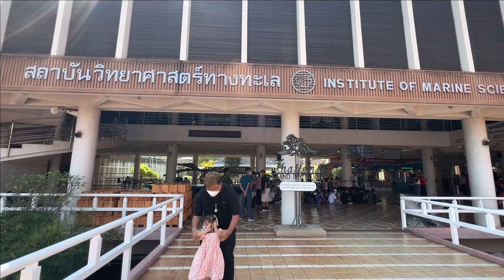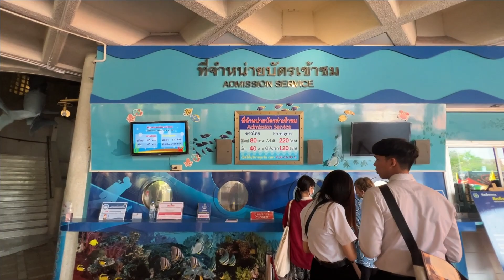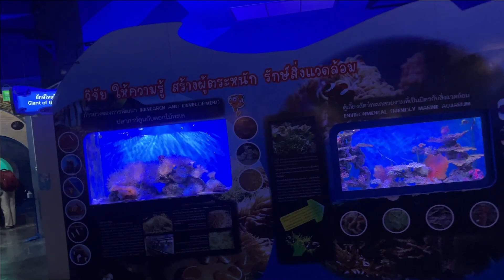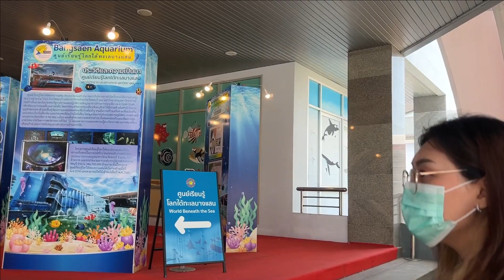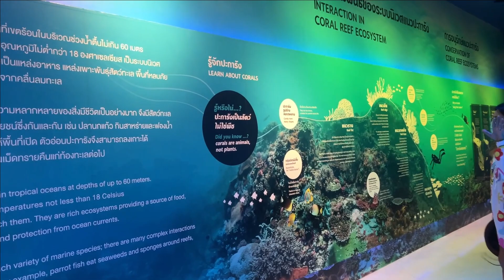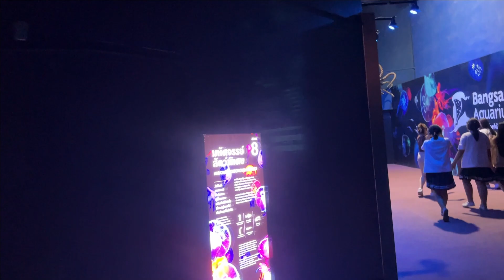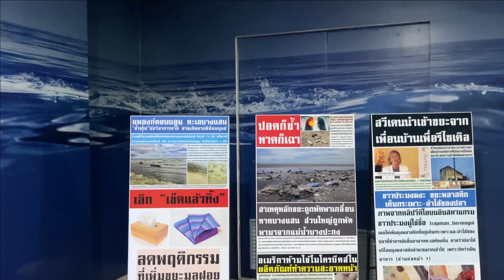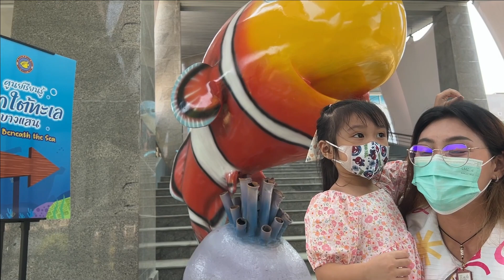ปังปุณณ์ PungPun o บุก